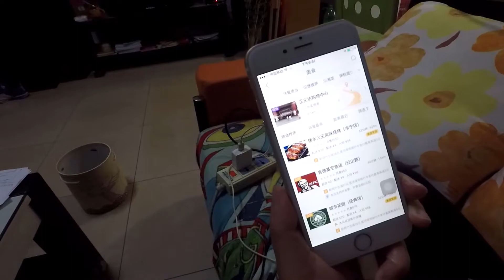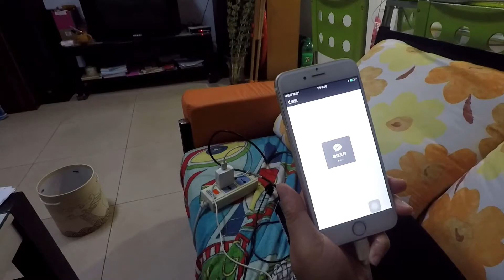App de delivery en China! Ordering Food in China Using an App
Acá les muestro como es que se pide el delivery en China.